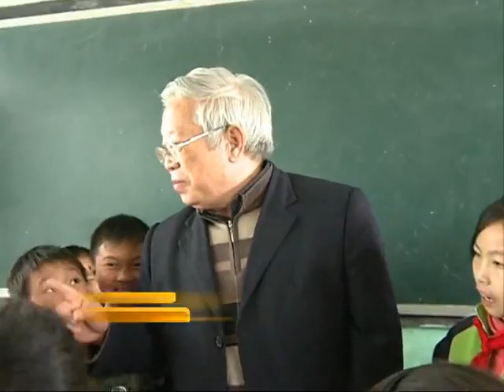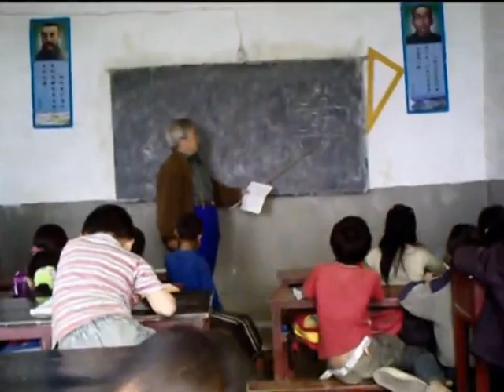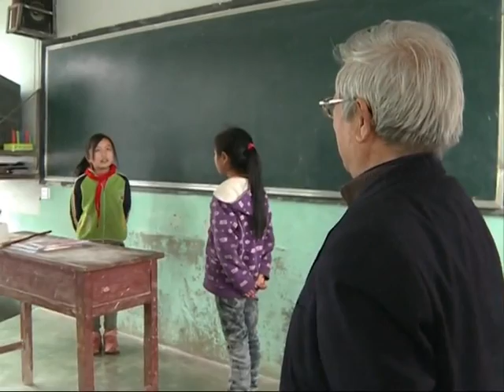Diplomat spends retired life teaching rural kids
On today's China View, we meet a diplomat couple who have been teaching kids in remote mountainous regions in southwest China's Guizhou Province for more than 9 years since retiring.